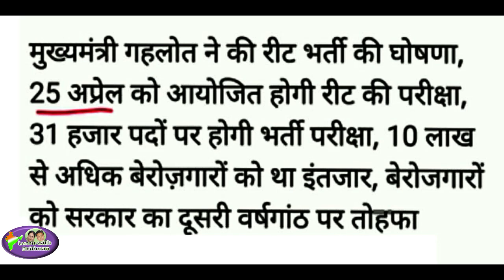REET exam date/ REET 2020/ reet news today/ reet latest news/ leatest news/ reet 2020 news